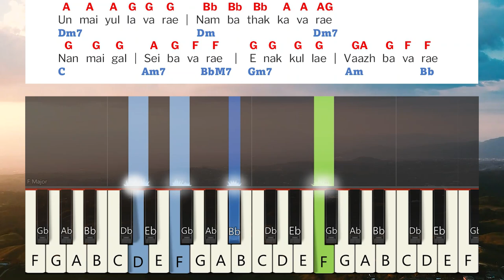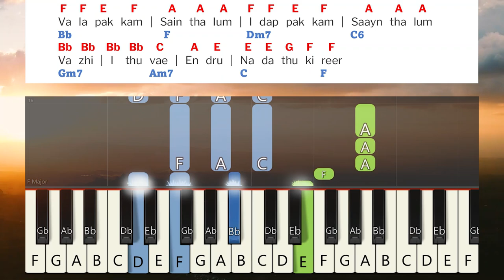Unmaiyullavarae Nambathakkavarae Keyboard Notes & Chords | உண்மையுள்ளவரே | Joseph Aldrin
Unmaiyullavarae | உண்மையுள்ளவரே | Joseph Aldrin | Pradhana Aasariyarae